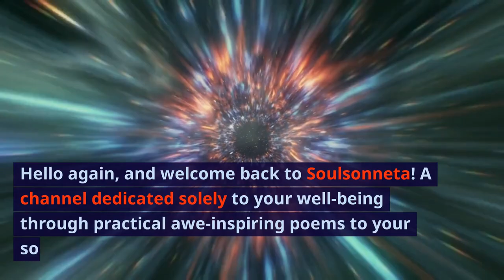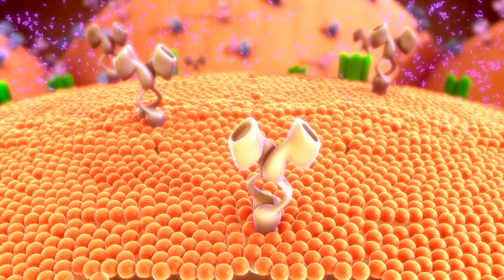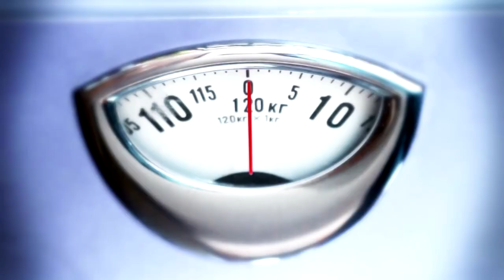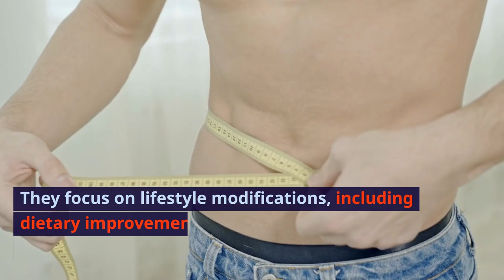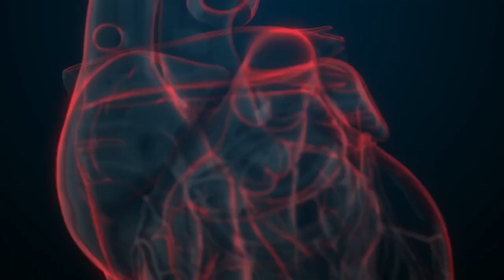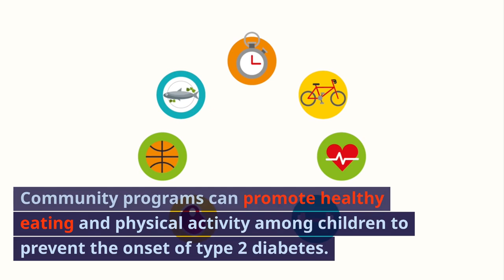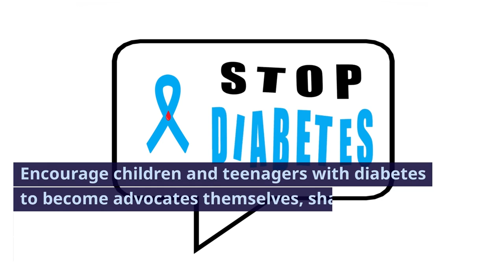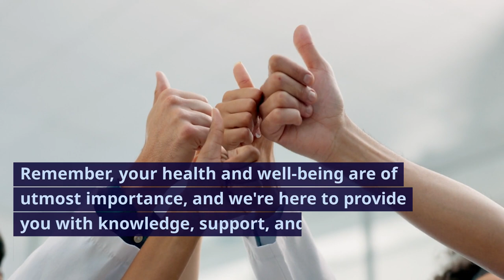Diabetes - Prevention, Management and Treatment.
🌟 Explore the World of Diabetes: Management, Treatment, and Prevention 🌟

Welcome to @soulsonneta  In this informative and insightful video, we dive deep into the multifaceted realm of diabetes.

Living with diabetes or supporting a loved one with the condition can be a journey filled with questions and challenges. That's why we've created this comprehensive guide to help you navigate the various aspects of diabetes:

🔵 Management of Diabetes:
Discover essential strategies for effectively managing diabetes, including the importance of a personalized management plan, medications, blood sugar monitoring, and the invaluable role of your healthcare team.

🔴 Treatment Options:
Learn about the various treatment options available for both Type 1 and Type 2 diabetes. We'll delve into insulin therapy, oral medications, and other innovations in diabetes care.

🟢 Prevention of Diabetes:
Prevention is key, and we're here to empower you with practical tips on how to reduce your risk of developing Type 2 diabetes. Explore the significance of lifestyle changes, weight management, and community programs.

This video is your comprehensive guide to understanding diabetes and taking proactive steps towards better health. Whether you're newly diagnosed, managing diabetes, or simply looking to prevent it, we've got you covered.

Your support fuels our mission to provide valuable information to our community.

Have questions or specific topics you'd like us to cover in future videos? Your feedback matters to us!

Thank you for being a part of @soulsonneta  Let's work together towards a healthier and brighter future.

Stay well, stay informed! 🌼